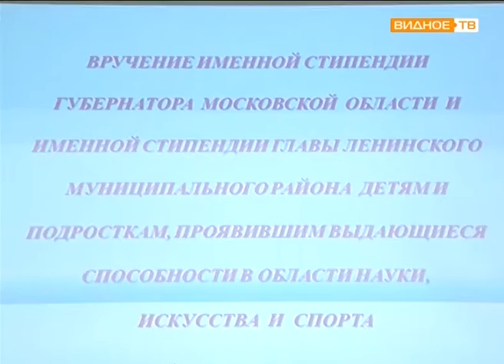"Умные деньги" - стипендиаты Ленинского района